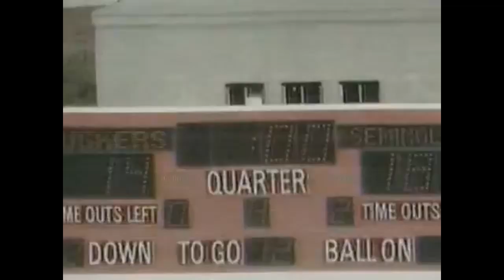1980 FSU vs #3 NEB Look Back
A look at one of the biggest wins in the history of the Florida State program on this day in 1980. FSU went on the road to beat the #3 ranked Nebraska Cornhuskers. It was the first time in FSU history the team beat a top-3 ranked team.